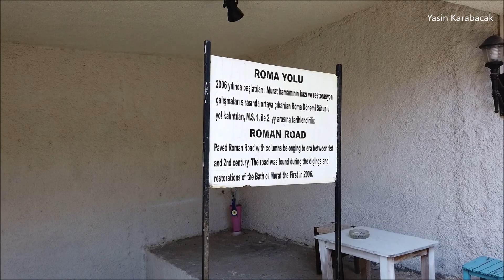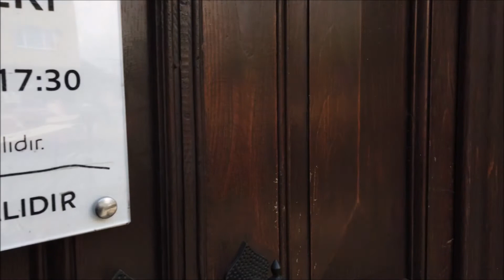İznik Çiniciler Çarşısı (Iznik Tile Bazaar)